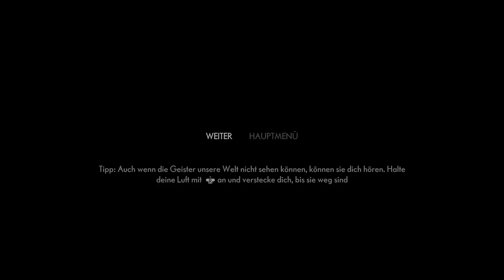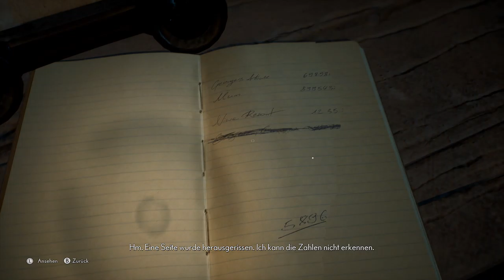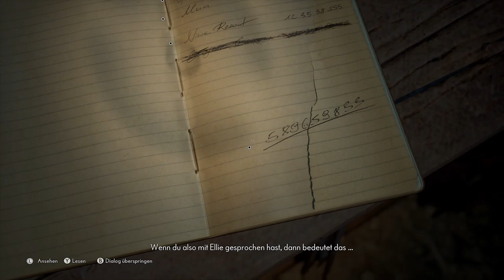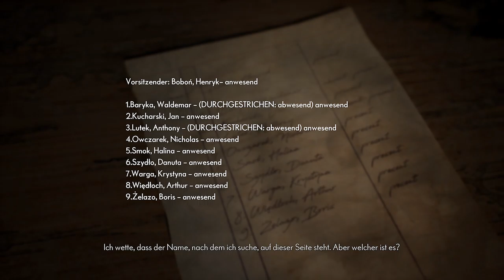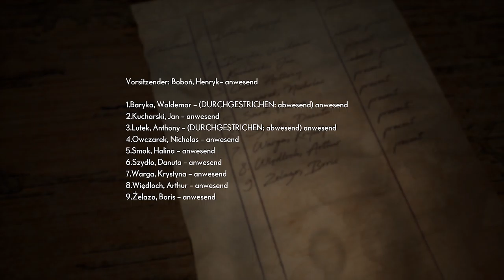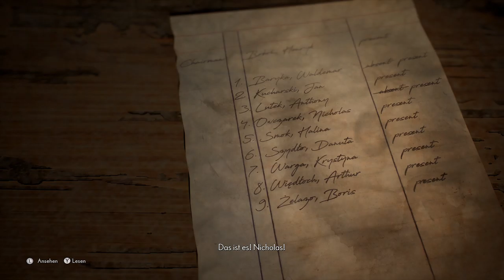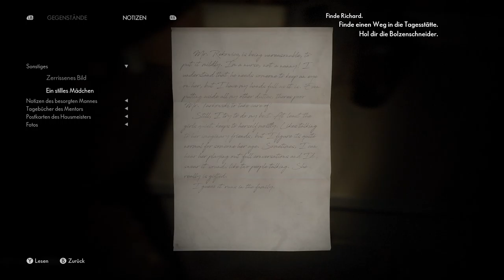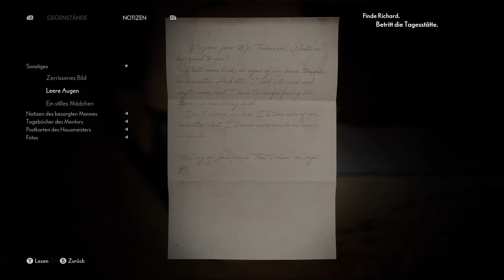The Medium #04 - Wir bringen Erlösung!